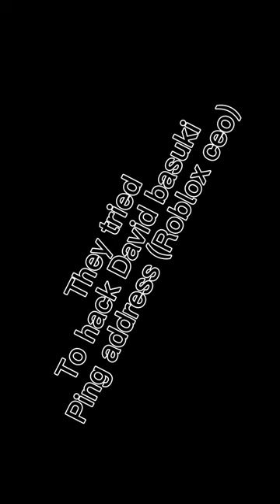Roblox Bighead story pt1